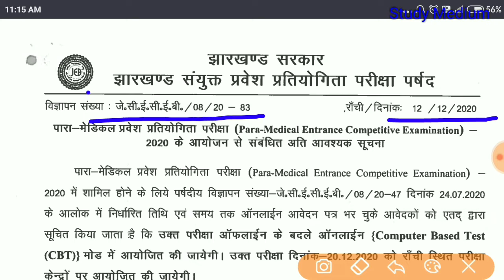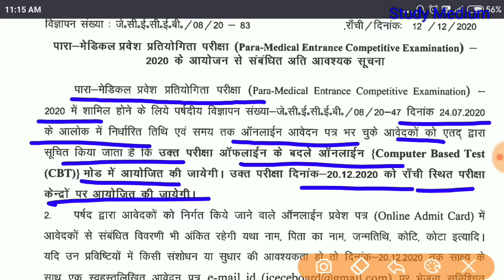paramedical exam date 2020 | paramedical entrance exam 2020 | paramedical ka exam kab hoga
YOUR QUERY:

b.sc nursing entrance exam question paper
jharkhand bsc nursing entrance exam 2020
jharkhand b.sc nursing entrance exam 2020
bsc nursing exam
nursing exam
jharkhand b.sc nursing previous year question paper
jharkhand nursing previous year question paper
jharkhand bsc nursing syllabus
jharkhand bsc nursing exam important questions
b.sc nursing entrance exam 2020,paramedical
jharkhand paramedical entrance exam 2020
jharkhand paramedical entrance exam 2020,jharkhand paramedical entrance exam 2020 syllabus
jharkhand paramedical entrance exam question paper
jharkhand paramedical entrance exam